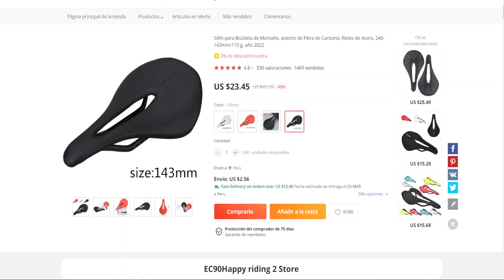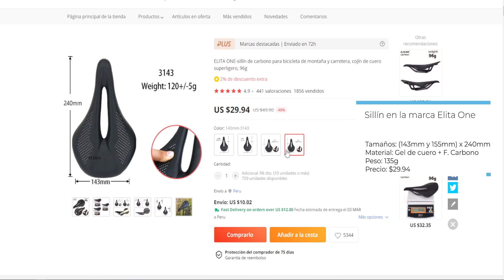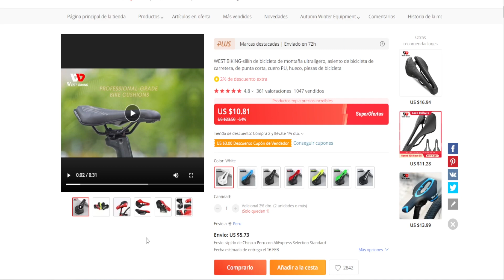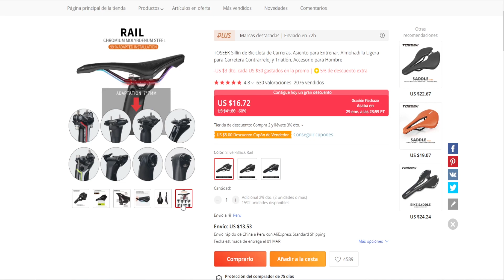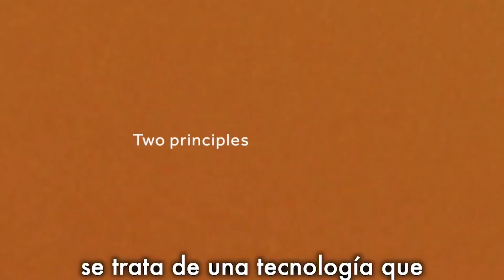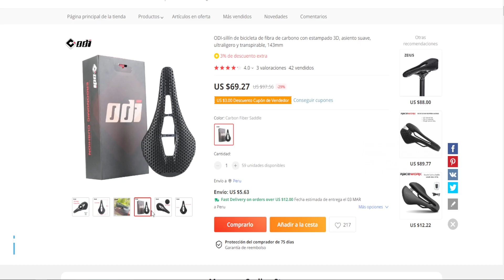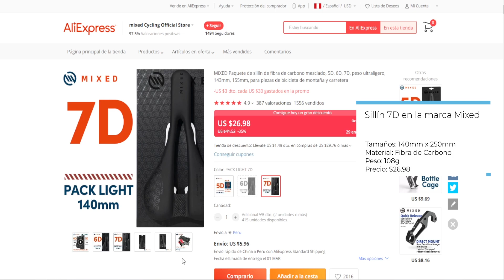Mejores Sillines de Bicicleta en Aliexpress | Ciclismo Reviews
Balugoe (EC90)
Elita One
West Biking Ultimate Comfy Bike
TR5500 Toseek
3D - ODI
3D - West Biking

🔸🔸Evento 11.11 🔸🔸

Códigos promocionales

📝 Información
Para estar al tanto de nuevas ofertas de componentes y accesorios puedes seguir esta página de facebook

00:00 Bienvenida
00:35 Clones de Specialized Power Expert
02:54  West Biking Ultimate Comfy Bike
03:59 TR5500 Toseek
04:57 3D
06:45 7D Mixed
07:50 Final

ACT 202411